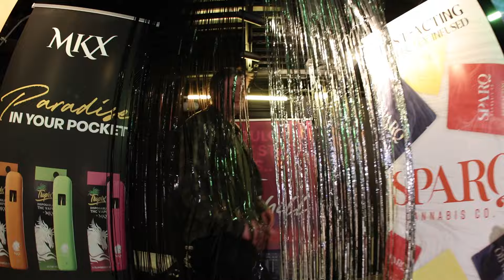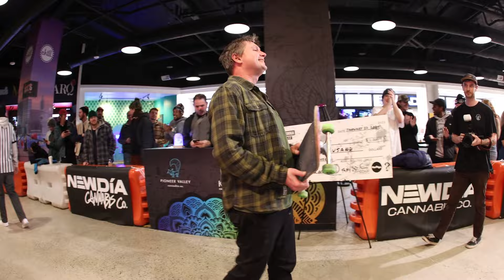Ariel Perl VS Dave Vey VS Matt Schnorr | NOT FINNA SKATE FINAL MATCH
Schnorr, Vey and AP battle it out in a 3 man game of skate for $1000 and an ounce of reefer!

Matt Schnorr | Ariel Perl | Dave Vey